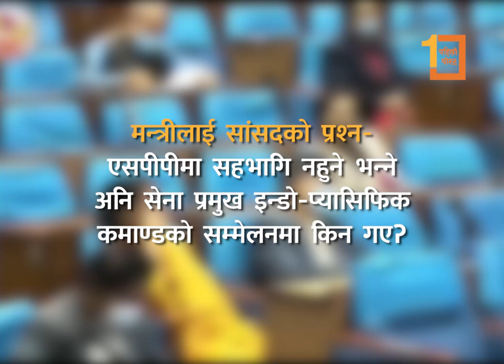परराष्ट्र मन्त्रीलाई सांसदको प्रश्न : अमेरिकी सहायकमन्त्री किन आए?